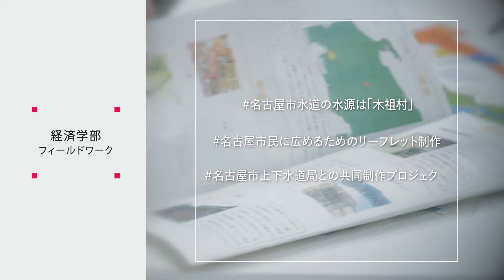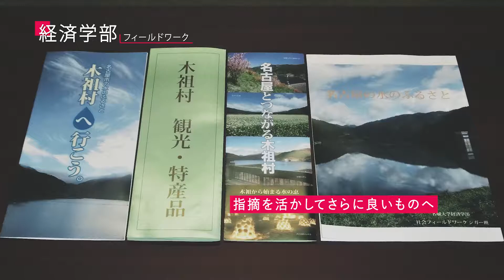名城大学 大学を飛び出して見えたモノ